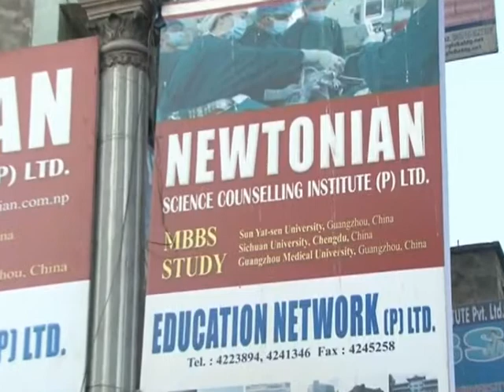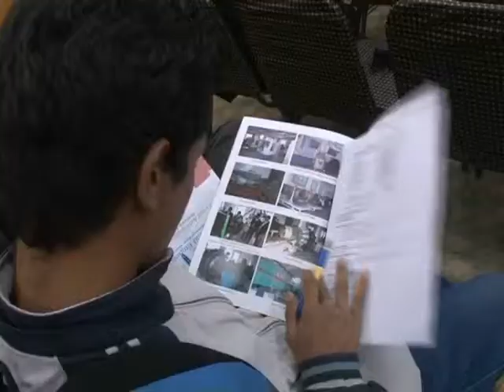SAU NEWTONIAN SEMINAR 100%.flv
AEROSPACE SEMINAR COVER BY SAUJANYA MEDIA UPLOADED BY SUNIL